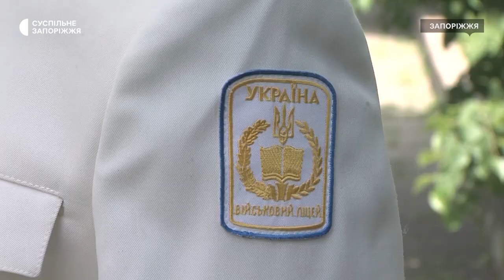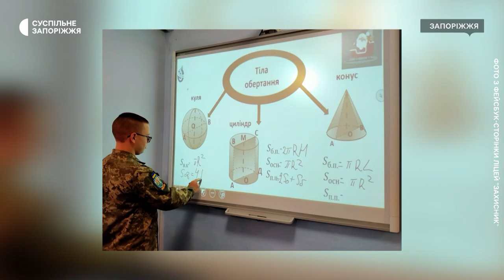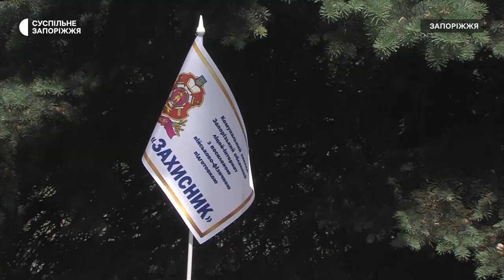У військовому ліцеї "Захисник" у Запоріжжі розпочалася вступна кампанія | Новини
Вступна кампанія розпочалася в запорізькому обласному ліцеї-інтернаті з посиленою військово-фізичною  підготовкою «Захисник». Нині, через війну, яку розпочала РФ проти України, потенційні ліцеїсти можуть надсилати документи поштою, а з окупованих територій  - в електронному вигляді.